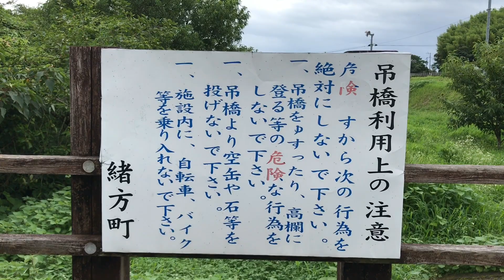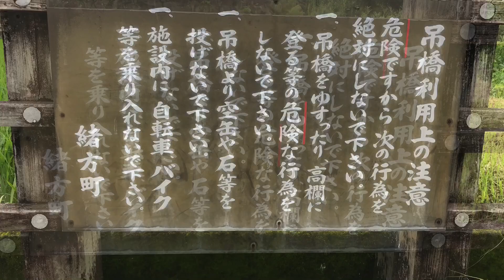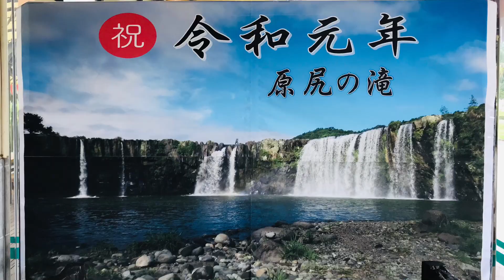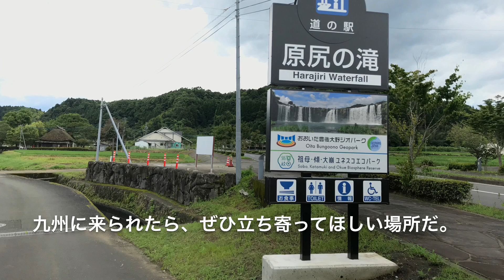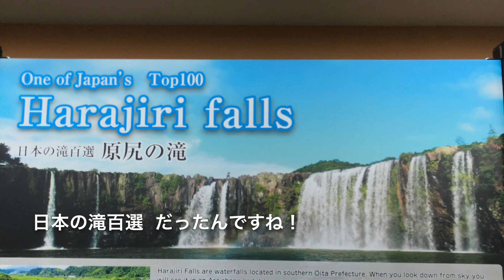生きている内に一度は来たい！豪快な滝に圧倒！東洋のナイアガラ【大分県 原尻の滝】【ゆうスタイル】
大分県　原尻の滝についての動画です。

ここは、東洋のナイアガラとも言われ、日本百選に選ばれた大分県の原尻の滝です。
幅１２０ｍ　高さ２０ｍの滝は圧巻ですが、平地にあることに驚きます。
ぜひ一度、訪れてほしい場所です。

※こちらも見てね♪　↓
◆キャンピングカーで行く旅◆

キャンピングカーで行く旅 阿蘇高森湧水トンネル公園。中はひんやり17度！

父の日はシュークリーム3個 熊本グランメッセ トヨタのイベントで

◆ホンダゴールドウィング１８００トライクの世界◆
ホンダゴールドウィング1800 トライク HONDA GOLD WING 1800 TRIKE その2

◆ハーレーダビッドソンの世界◆